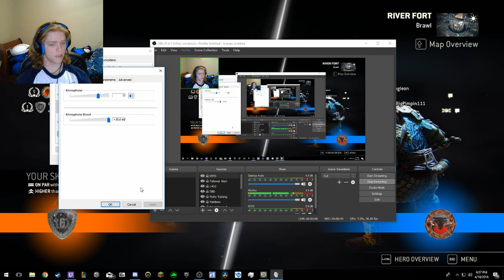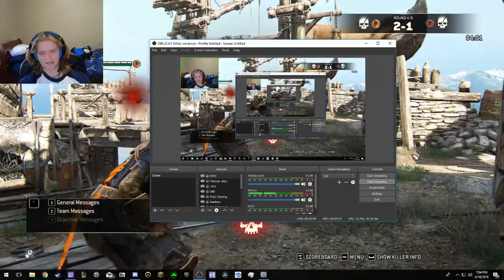I'M SHOOK...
Hey everyone! Let me know what everyone thinks! God Bless! I appreciate the support from anywhere and everywhere!!